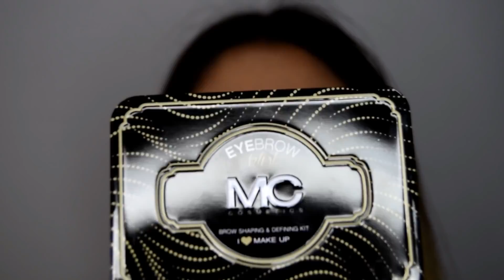MAQUILLAJE USANDO NUEVOS PRODUCTOS FT HILDA PORTILLO